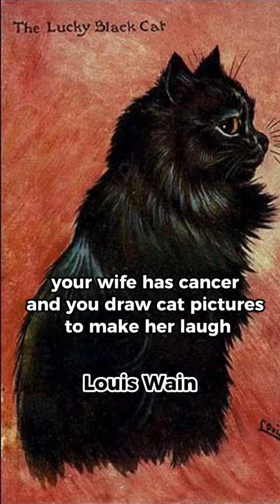Louis Wain and his life reflected in paintings..